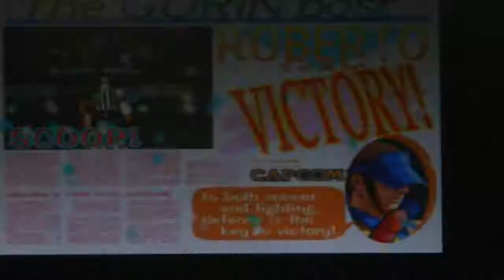Rival Schools at the Heart of gaming UK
so oldschool hahaha.I love this place.